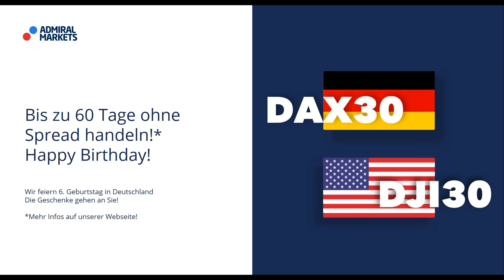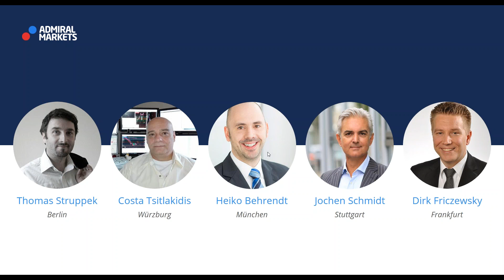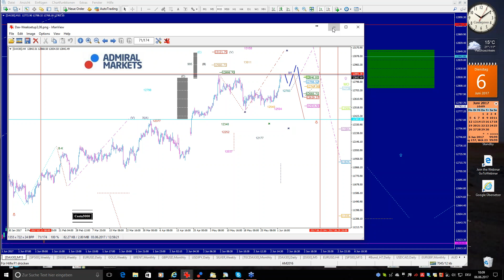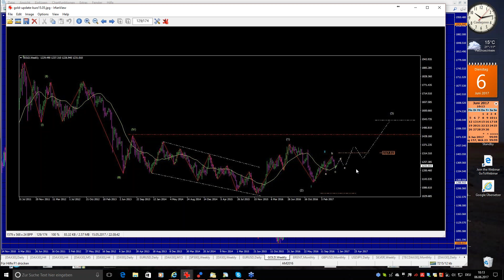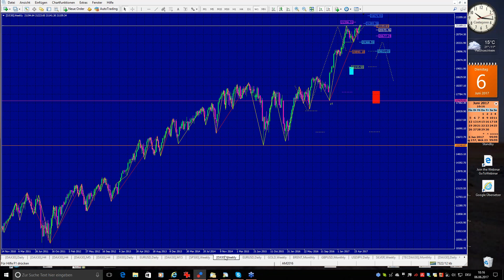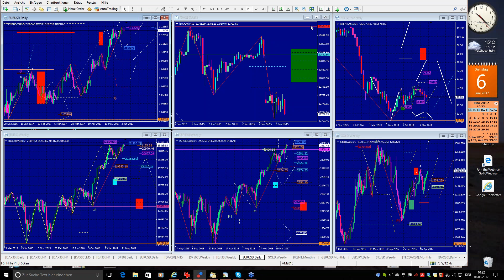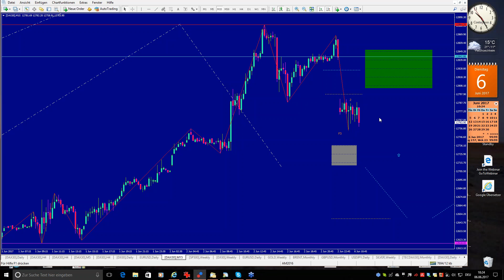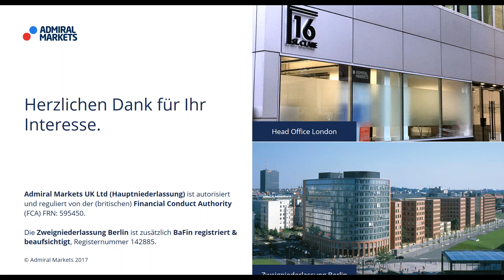Forex & CFDs täglich: Punkt 10 - jeden Tag ein Trade. DAX, Brent, Gold, SP500, DOW - 06.06.2017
5 Tage - 5 Trader. Jeder mit seinem eigenen Stil. Heute mit Costa Tsitlakidis.

Trade-Management.
Risiko-Management.